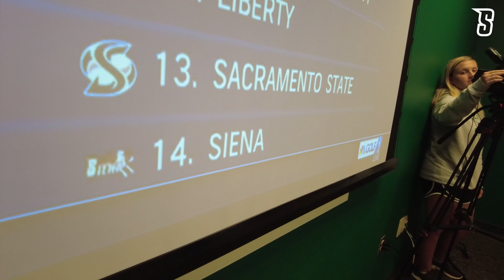Siena Men's Golf 2024 NCAA Selection Show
Hear from Siena Men's Golf head coach Steven Jensen and fifth year Nolan Crowley as the Saints found out their destination for the 2024 NCAA Men's Golf Regionals on May 1, 2024.